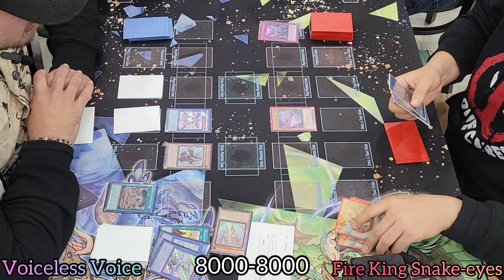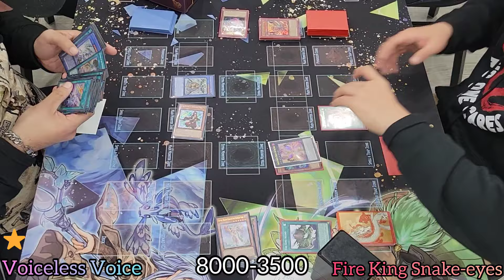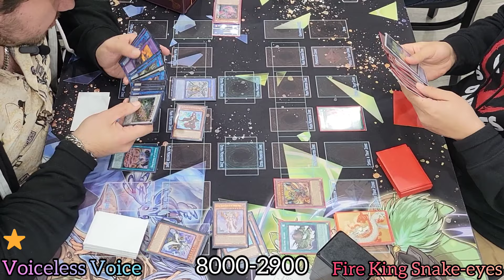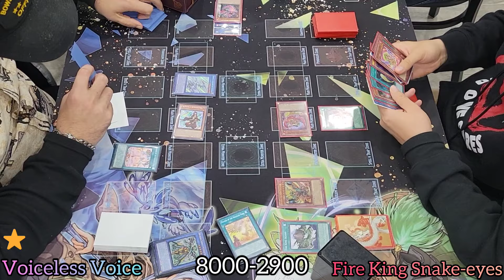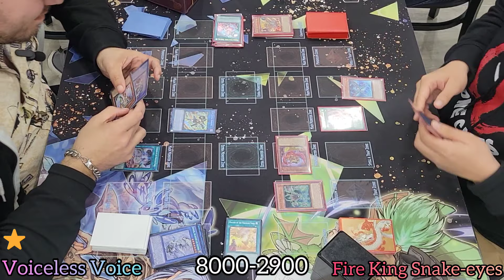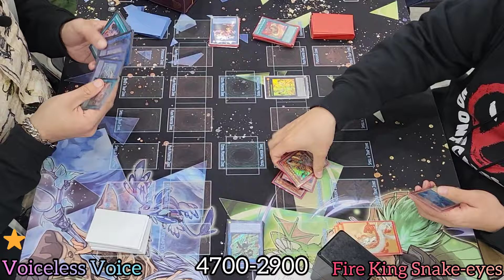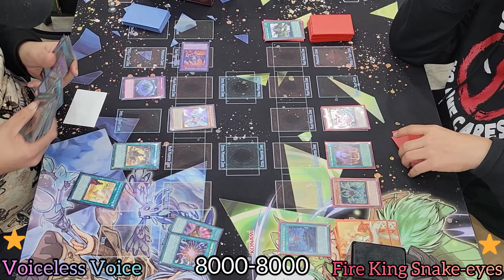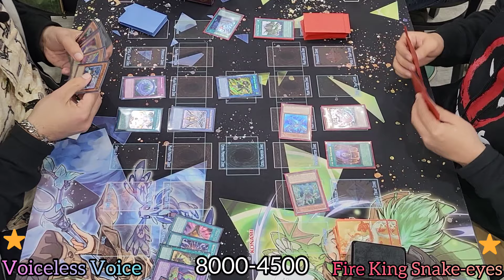Yu-Gi-Oh! Prodigy Games Phantom Nightmare Case Tournament R3 Voiceless Voice vs Fire King Snake-eyes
January 2024 - Format
Prodigy Games
Phantom Nightmare Case Tournament
Round 3